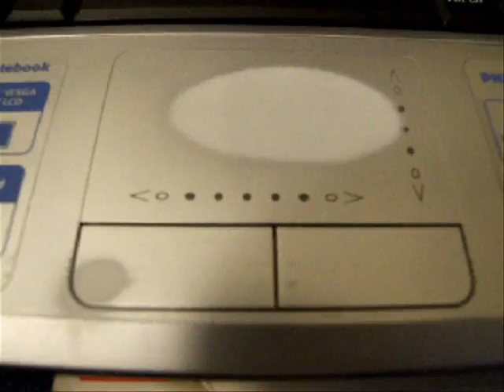EBAY LAPTOP TEST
Power on and Faults on Laptop